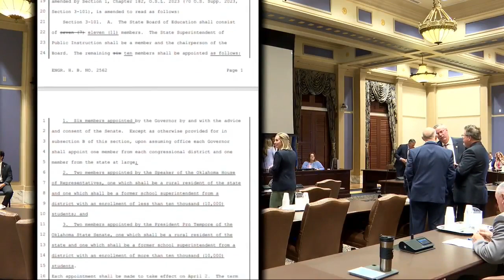Oklahoma lawmakers propose changing OSDE membership